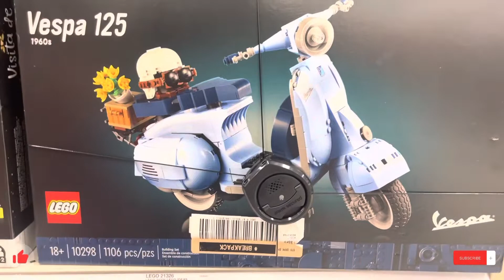Shopping at Target | Abby’s Vlogs